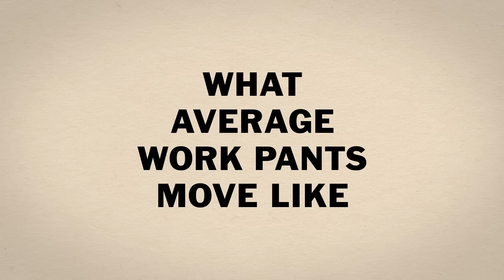Duluth Trading TV Commercial: Stick It To Stiff DuluthFlex Fire Hose Pants